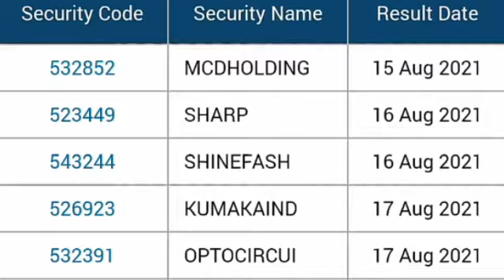आज 9:15 से ही इन शेयर पर नजर रखें, stocks for Monday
आज 9:15 से ही इन शेयर पर नजर रखें
stocks monday effect
what did the stock market do on monday
what can we expect on monday stock market
what stocks will go up on monday
stock monday futures
stocks in monday
stocks to buy on monday for intraday
stocks in news for monday
intraday trading stocks for monday
best stocks to buy on monday in india
which stocks to buy tomorrow india
best stocks for monday morning
hot stocks for monday morning
stocks monday march 16
stocks monday march 23
stocks monday march 9
stocks monday may 4
stocks to watch for monday morning
stocks on monday
what stocks to buy on monday
what stocks should i buy on monday
best stocks on monday
stocks monday prediction
stocks moving monday premarket
stocks premarket monday
penny stocks for monday
how to predict tomorrow's stock market
what is the best stock market prediction software
how to predict tomorrow's stock price
stocks for this monday
best stocks for monday trading
stocks tomorrow monday
top stocks for monday
top stocks for monday morning
trending stocks for monday
stocks to buy for monday
us stocks for monday
is monday a good day to buy stocks
best stock for monday
what stocks for monday
best stocks for intraday on monday
which stocks are good for intraday
which stocks to buy for intraday today
which stocks to buy tomorrow for intraday
stocks for intraday in nse
what are the good intraday stocks in nse
which stock is best for intraday
stocks for intraday nse
stocks for intraday now
stocks for intraday on monday
best stocks for intraday trading on monday
best share for intraday on monday
which stocks are good for intraday today
stocks for intraday today
stocks for intraday today india
which share is best for intraday today
best stocks for intraday trading monday
day trading stocks for monday
best day trading stocks for monday
is monday a good day to sell stocks
how to find a stock for day trading